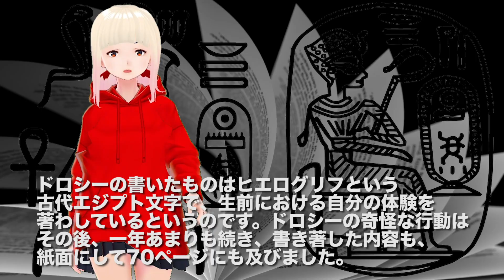【衝撃】前世はファラオの愛人だった！？愛に生きた女性オンム・セティとは？【驚愕】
前世の記憶が蘇ったと主張する人は世界中に存在しています。これは夢なのか？実際に生まれ変わったのか？一般人にはわかりませんねw前世の記憶のお話はこれからもご紹介していきますが、数ある事例の中でも今回は古代エジプトの記憶を持つイギリス人女性のお話をご紹介します！

6万人突破記念！ワンダーちゃんグッズ（売り上げの一部は毎月被災地に寄付いたします）はこちら